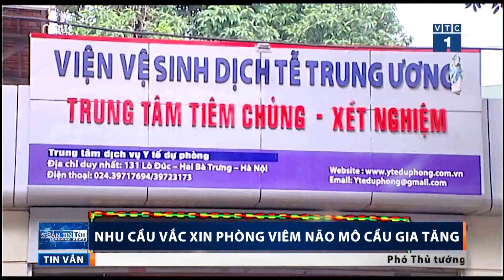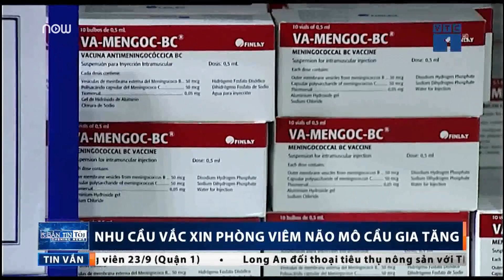VTC Tin Mới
VTC1 | Thông tin Hà Nội xuất hiện 2 bệnh nhân mắc não mô cầu khiến đổ xô đi tiêm vắc xin này. Đây cũng là nguyên nhân vắc xin não mô cầu trên địa bàn thủ đô tạm thời hết.